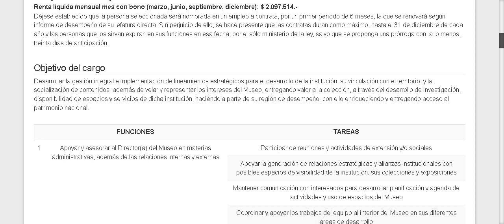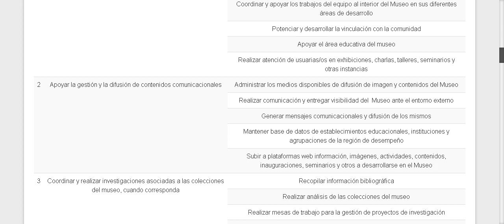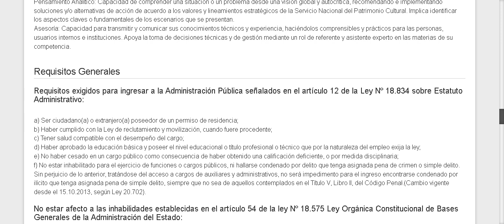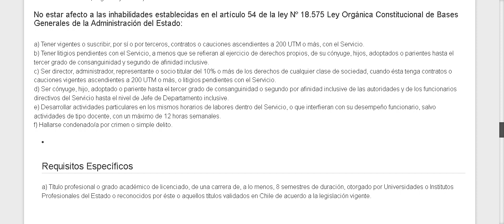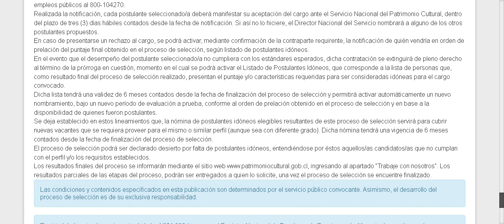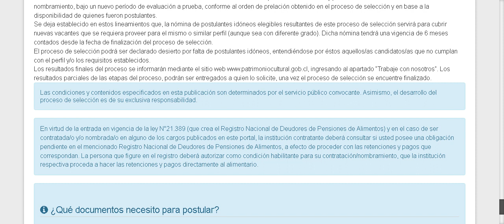ATENCION OFERTA Encargado (a) de Desarrollo Institucional – Museo del Limarí $1.949.258 renta bruta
Condiciones
Renta bruta referencial, correspondiente a una remuneración mensualizada de Profesional Grado 12° E.U.S. (incluye asignación de zona):
Renta líquida mensual mes normal aproximado: $ 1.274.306.-
Renta líquida mensual mes con bono (marzo, junio, septiembre, diciembre): $ 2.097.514.-
Déjese establecido que la persona seleccionada será nombrada en un empleo a contrata, por un primer periodo de 6 meses, la que se renovará según informe de desempeño de su jefatura directa. Sin perjuicio de ello, se hace presente que las contratas duran como máximo, hasta el 31 de diciembre de cada año y las personas que los sirvan expiran en sus funciones en esa fecha, por el sólo ministerio de la ley, salvo que se proponga una prórroga con, a lo menos, treinta días de anticipación.
Objetivo del cargo
Desarrollar la gestión integral e implementación de lineamientos estratégicos para el desarrollo de la institución, su vinculación con el territorio  y la socialización de contenidos; además de velar y representar los intereses del Museo, entregando valor a la colección, a través del desarrollo de investigación, disponibilidad de espacios y servicios de dicha institución, haciéndola parte de su región de desempeño; con ello enriqueciendo y entregando acceso al patrimonio nacional.